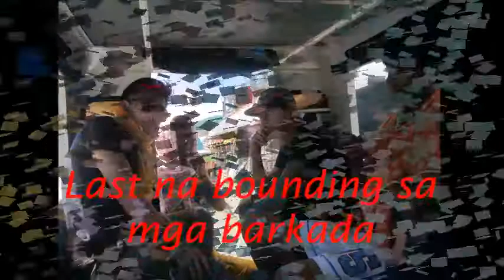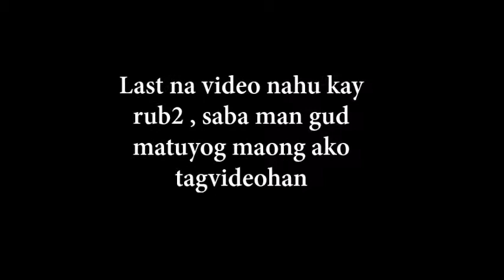In memory of Robie Betco